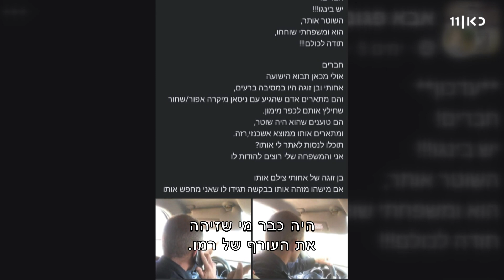השוטר, הרכב והניצולים: עדי ושיראל איתרו את מי שהציל אותם ברעים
כאן חדשות | המפגש של אחד השוטרים שהיו במסיבה ברעים באותה שבת עם האנשים שהציל שם. כשהגיע למשמרת הבוקר שלו, הבין מהר מאוד מה קורה סביבו. בעזרת רכב שמצא בשטח, הוא נכנס ויצא מתוך התופת - והציל עשרות מבלים. מאז הם חיפשו אחריו כדי להודות לו. הפגישה הראשונה מאז השבת ההיא. הכתבה של עופר חלפון, מתוך חדשות הערב 20.11.23